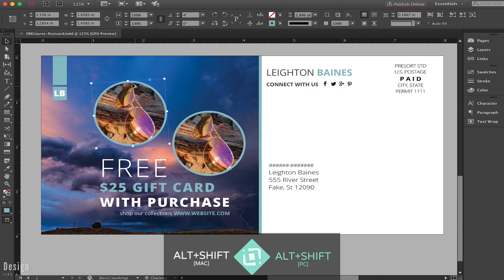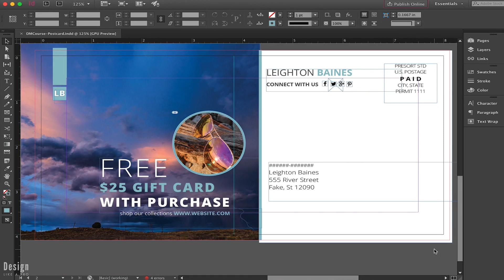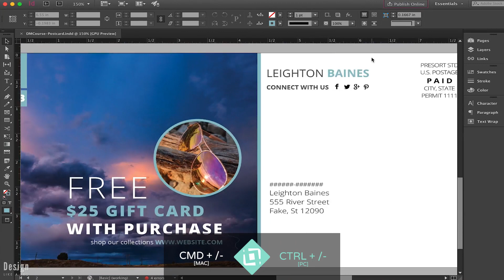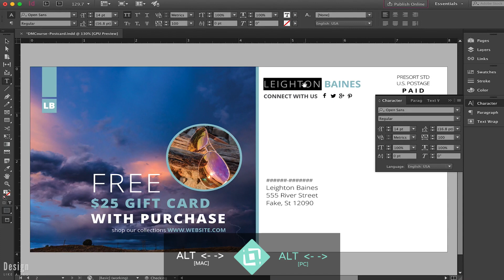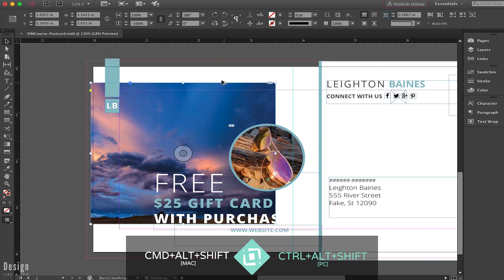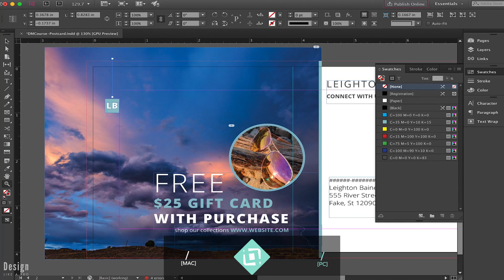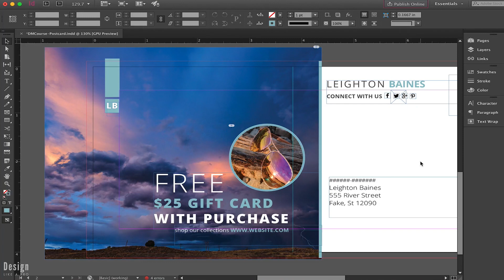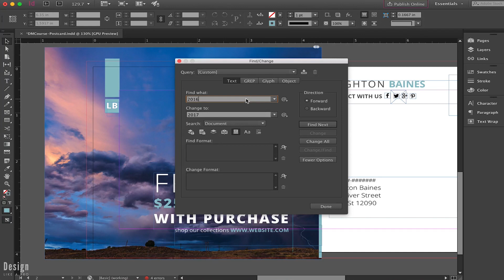10 InDesign Keyboard Shortcuts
Dive into 10 lesser known InDesign keyboard shortcuts that are sure to speed up your productivity!
[MORE]

WRITE TO ME:
Nicki Hart